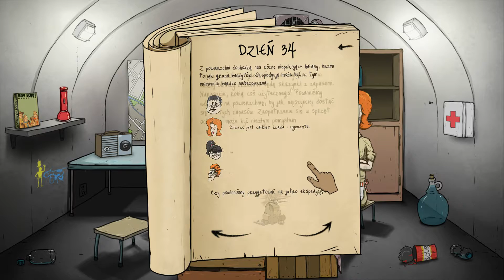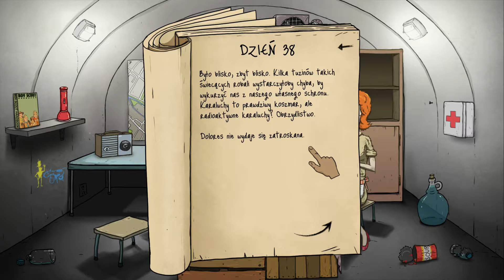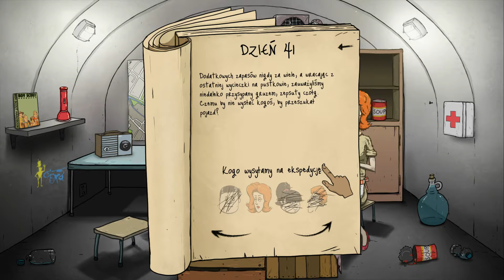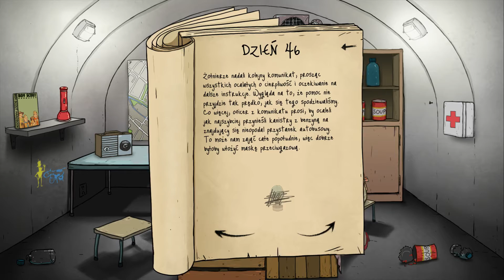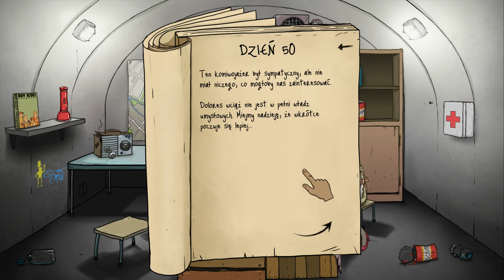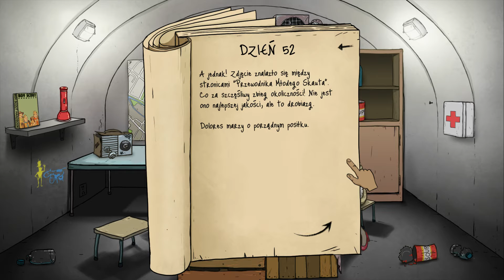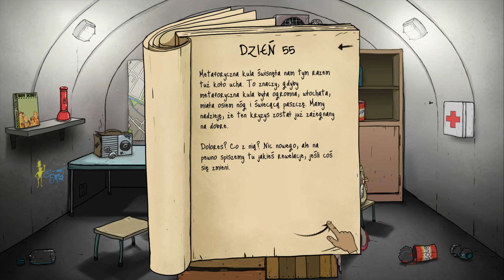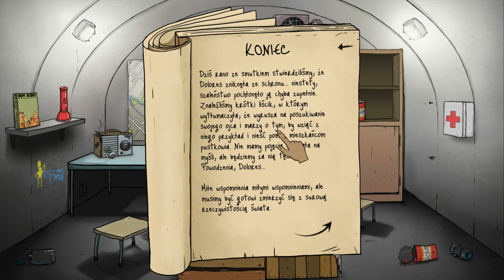Let's Play (#5) - 60 Seconds Gra (E02cz2) - Atomowa zagłada w ciągu minuty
Nowe dzieło polskiego studia - 60 Sekund - Gra o atomowej zagładzie :) Najpierw 60 sekund zbierania zapasów i rodziny - potem długa przygoda i walka o przetrwanie !!! Świetna zabawa za kilka Euro - na kilka dni :)